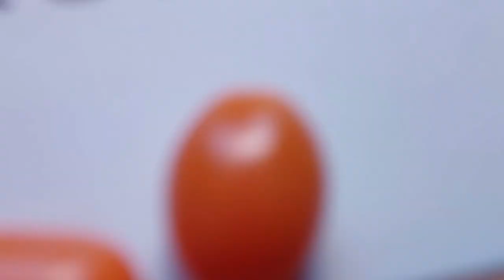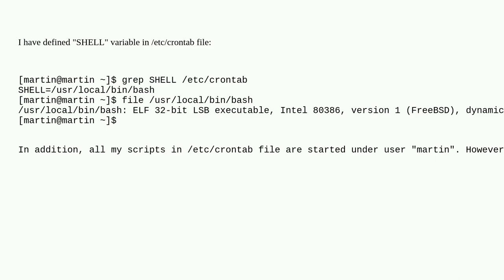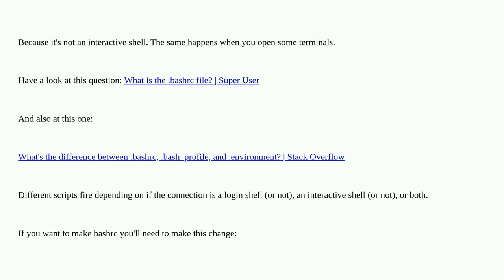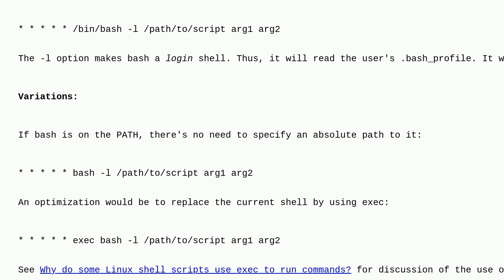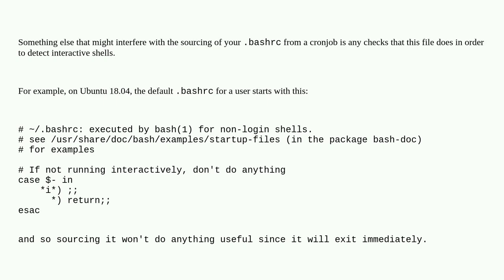Unix: cron ignores variables defined in ".bashrc" and ".bash_profile"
cron ignores variables defined in ".bashrc" and ".bash_profile"

A special thanks goes out to the community

  bash cron